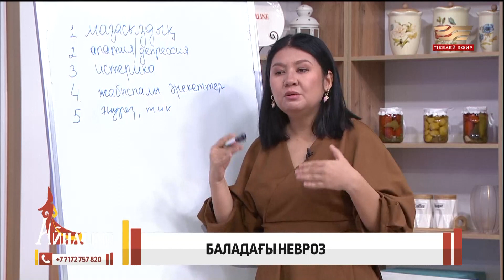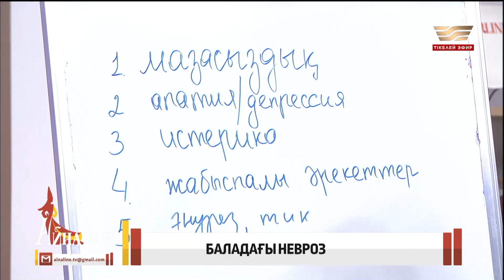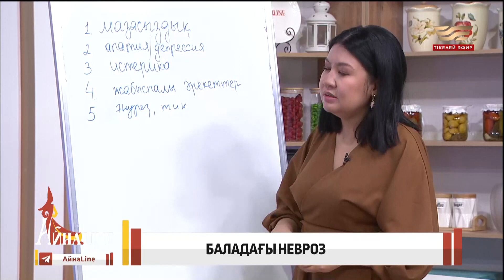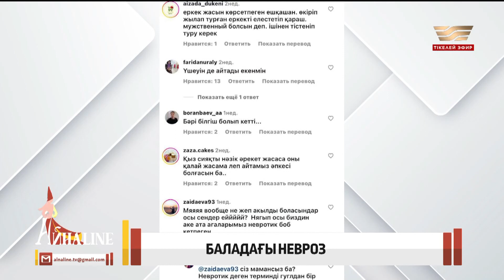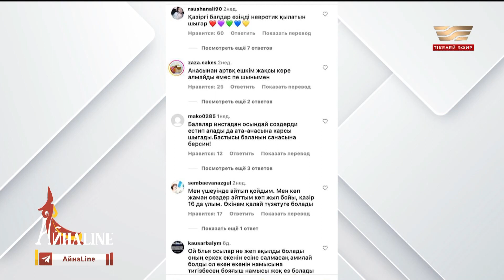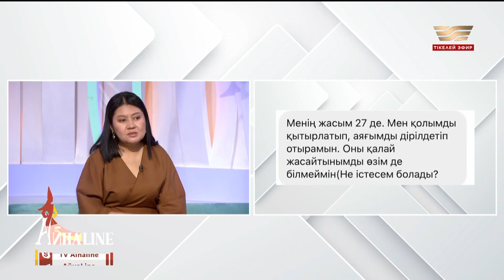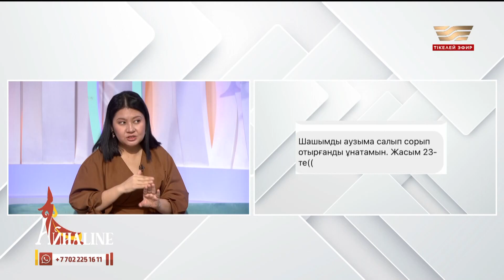Невро-психологиялық аурулар, баладағы невроз, педагог-психологтың кеңесі | Толық нұсқа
«АЙНА LINE» күндізгі ақпараттық-танымдық хабары – әр көрермен өзіне керегін алатын көңілді әрі танымдық бағдарлама. Аталмыш бағдарламада ас үйдегі шеберлік пен тағамдарды таңдаудан бастап көлік жөндеу, мерекелерді ұйымдастыру, жиһаз таңдау, бет және дене күтімі сияқты өзге де пайдалы кеңестер беріледі.